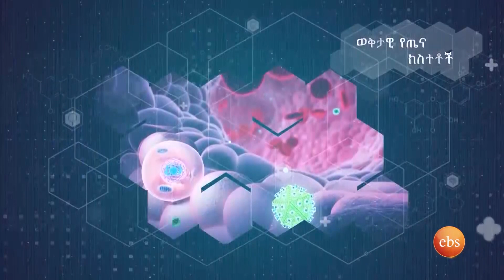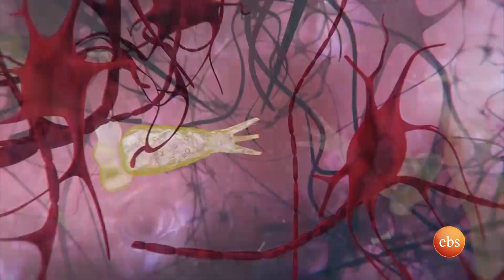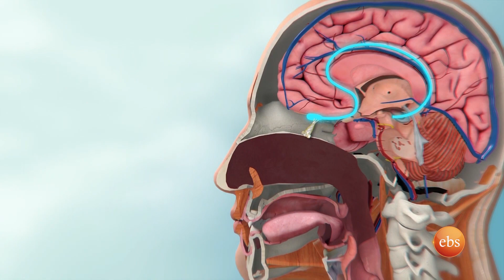“አሜባ ምንም ጉዳት ሳያደርስ በአንጀት ውስጥ ሊኖር ይችላል…./NEW LIFE EP 360